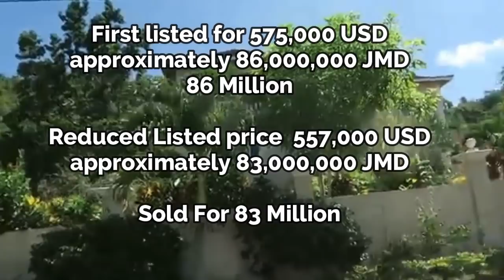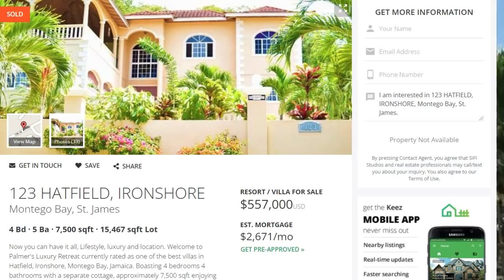The Jamaican Cult Pastor Dr. Kevin Smith Multimillion Dollar House Tour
Links 007 TV,  is an entertainment/ news base Program which Discovers Trending Stories , news and  broadcast  it to you as Quality & reliable Entertainment.
Links 007 TV Whats APP  Number

jamaica news jamaica latest news breaking news in jamaica # jamaica news update